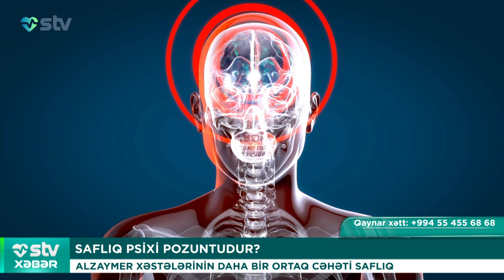SAFLIQ PSİXİ POZUNTUDUR